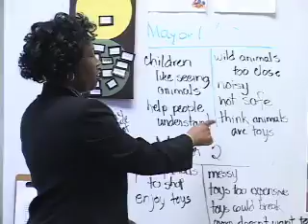JP Morgan Chase Bank Junior Achievement 2008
Spirit of Achievement Award Winner 2008